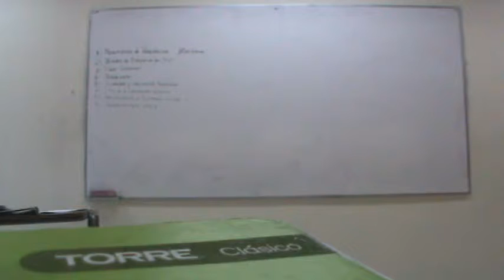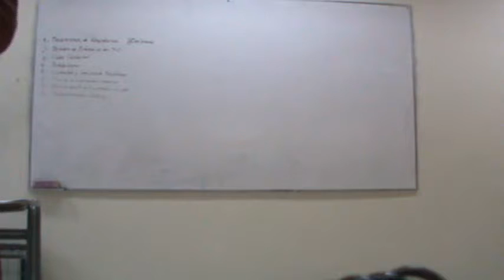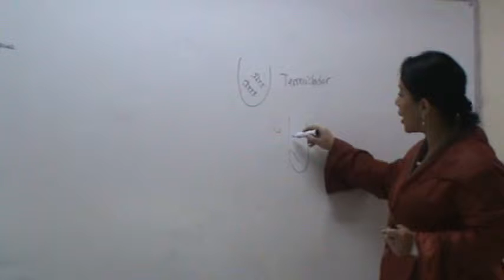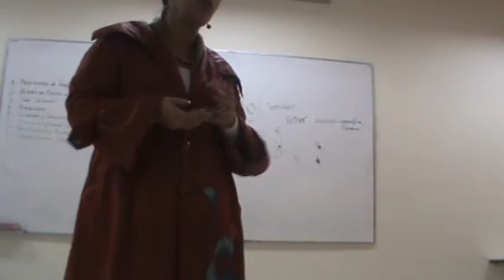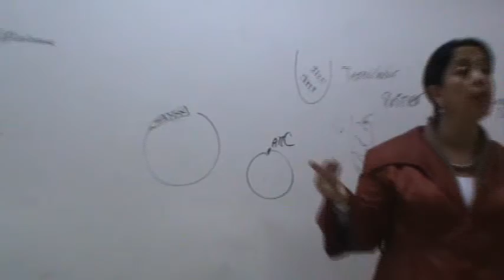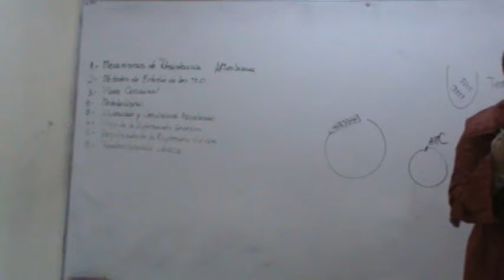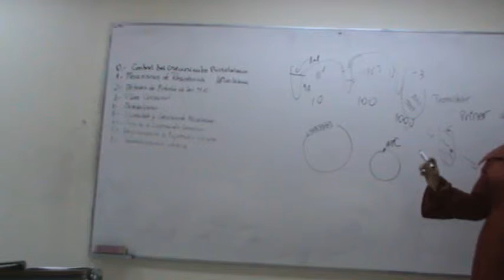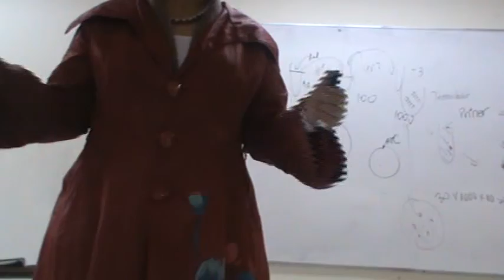Clase Repaso 13.06.12.avi